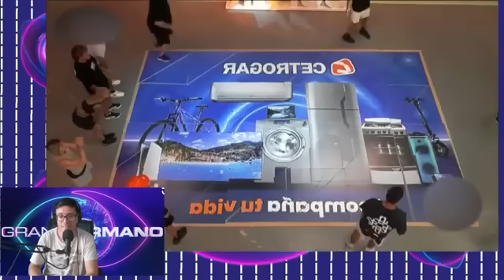AHORA: SE REALIZÓ la NUEVA PRUEBA SEMANAL por el PRESUPUESTO | GRAN HERMANO 2024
AHORA: te mostramos cómo es la NUEVA PRUEBA SEMANAL por el PRESUPUESTO y qué consigna deben cumplir los hermanitos. ¿Llegarán a cumplir para ganar la PRUEBA del PRESUPUESTO de GRAN HERMANO 2024?

También te invitamos a contarnos qué video sobre qué participante te gustaría que hagamos!